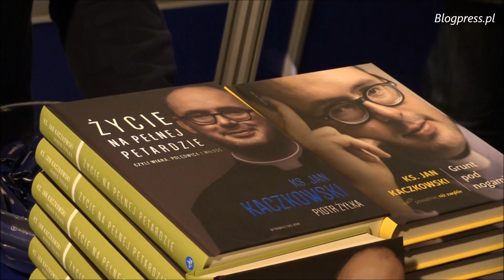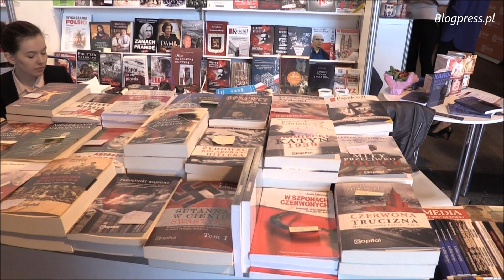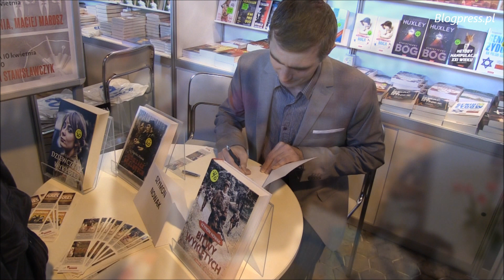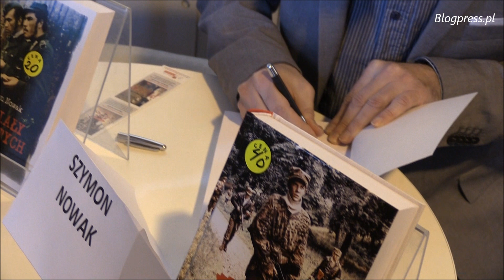XXII Targi Wydawców Katolickich - 9.04.2016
Relacja: